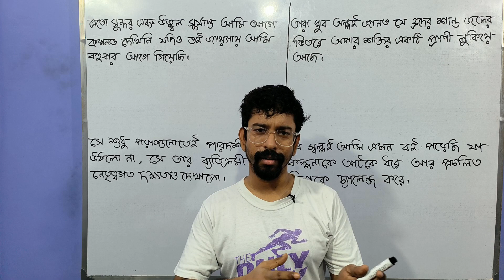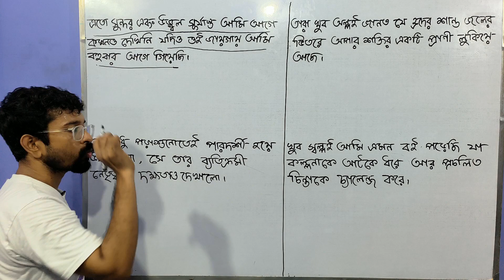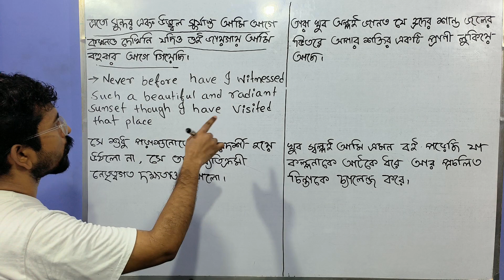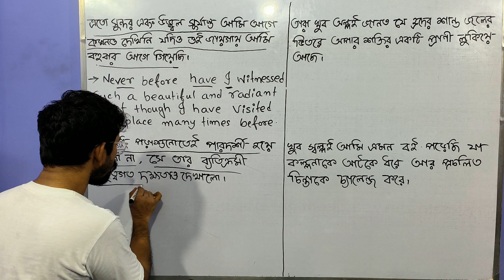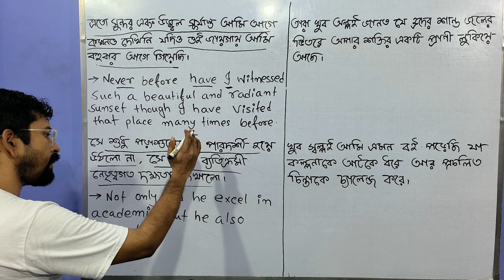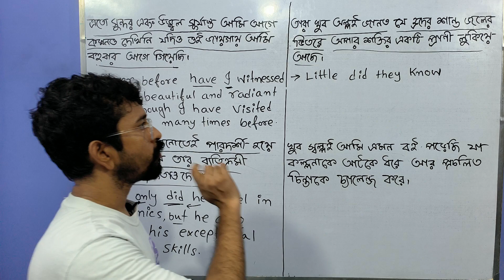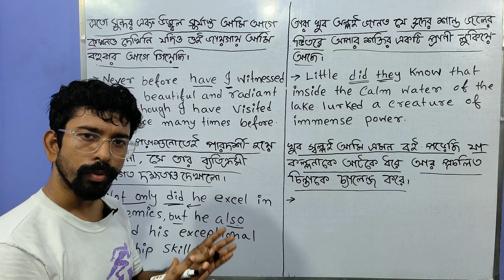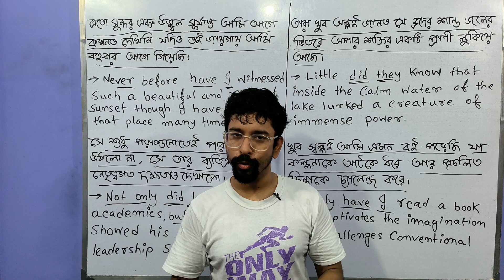Day 13: From Bangla to English Translations of Long Sentences Using Inversion | Amit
Welcome to our informative video dedicated to mastering the art of translating long sentences from Bangla to English using inversion. In this session, we explore the concept of inversion and provide valuable insights and strategies to ensure accurate and fluent translations.

The video begins by introducing the concept of inversion, a linguistic technique that involves reversing the typical word order in a sentence for emphasis or stylistic effect. We delve into the various types of inversion and their applications in Bangla to English translations, equipping you with a solid understanding of how to effectively utilize this technique.

Next, we discuss the challenges and nuances of translating long sentences using inversion. We address common pitfalls and provide valuable tips on maintaining clarity, coherence, and grammatical accuracy while incorporating inversion within complex sentences.

Throughout the video, we explore practical examples to demonstrate how inversion can be used to convey different shades of meaning and add sophistication to your translations. By understanding the subtle intricacies of inversion, you'll be able to produce more nuanced and natural translations that capture the essence of the original Bangla sentences.

Whether you're a language enthusiast, a student, or a professional translator, this video offers valuable guidance to refine your skills in Bangla to English translation. By the end of the session, you'll possess a deeper understanding of inversion within long sentences, enabling you to produce accurate and compelling translations.

Don't miss this opportunity to elevate your language abilities and excel in translating long sentences from Bangla to English. Join us in this engaging video and take a significant step towards becoming a skilled and confident translator.